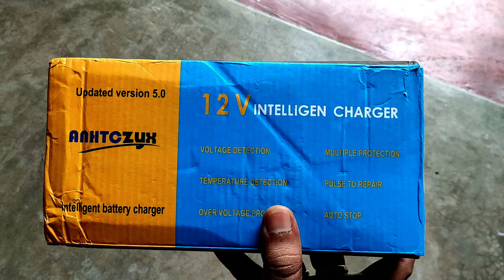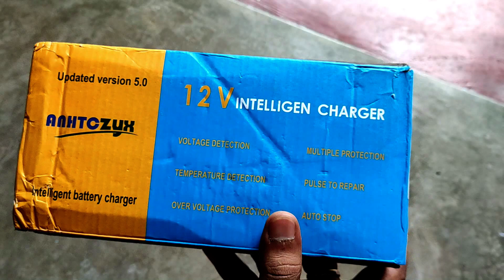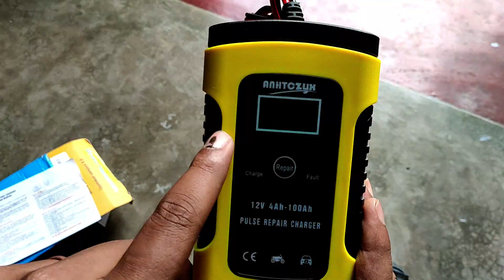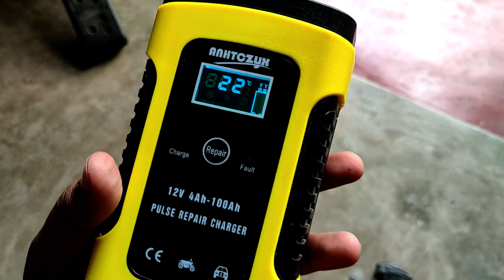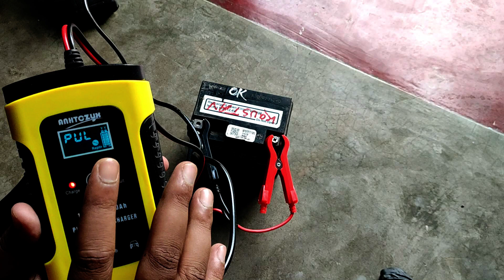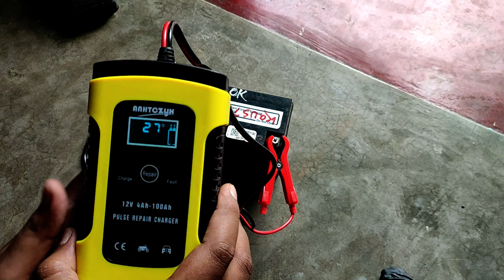Restore old battery of car/bike|Pulse repair battery charger|Kharab battery ko thik kaise kare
iss video me mai ak pulse repair battery charger k bare me information share kia hai. jiske sahare ap noemal car ya motorcycle k battery ko charge bhi kar sakte hai. agar attery thoda sa kharab bhi ho jae to use thik bhi kar sakte hai.

My Tripod..
My Gorila Tripod.
My Phone..
My Riding Jacket..
My Helmet..
My riding Gloves..

Other useful equipment.

mobile mount with charger...
screw driver set..
Wrench set..
ON/OFF switch..
engine kill and self switch..
wire Cutter..
pilot light...